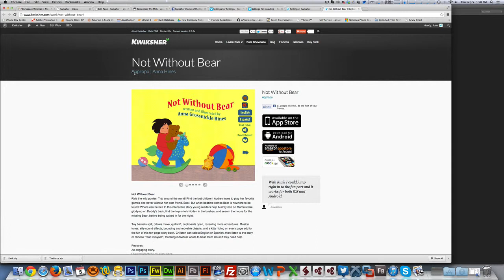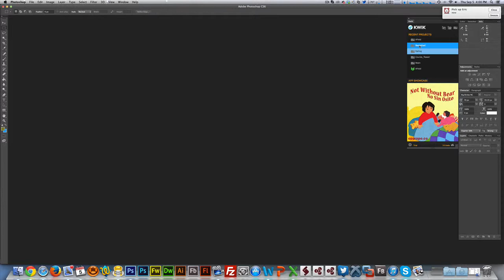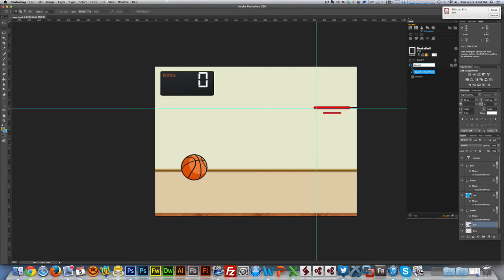Interface - Kwik User Guide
A fully experience into Kwik's new interface.